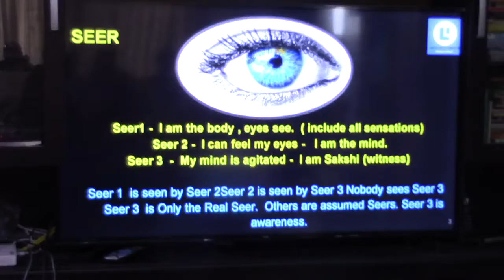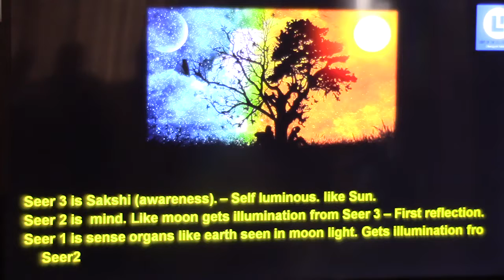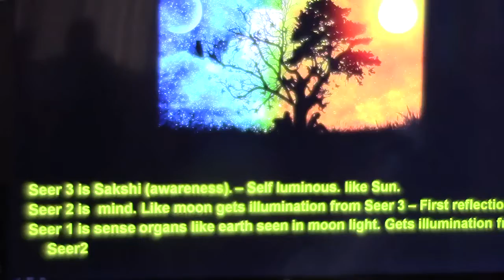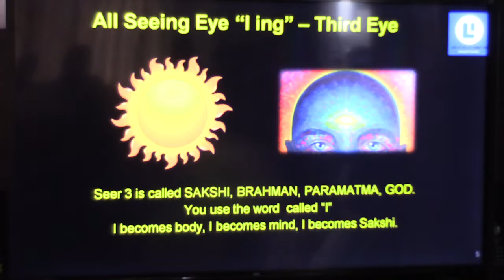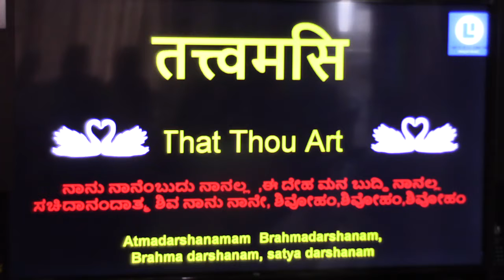Atmadarshana(Nachiketa)_Talk 22 (Three Seers - Drk Drshya Viveka)_10August2018